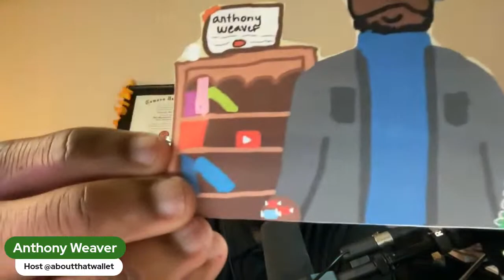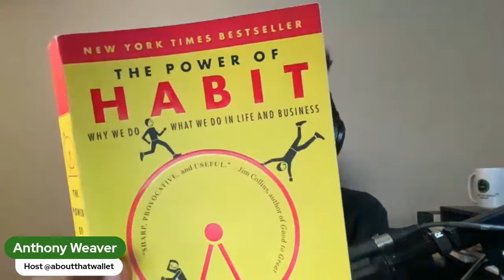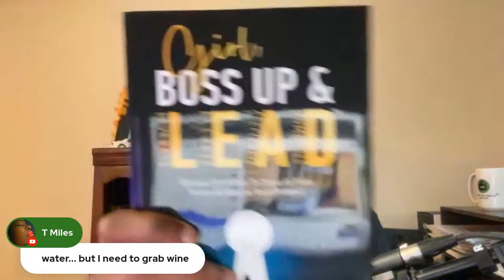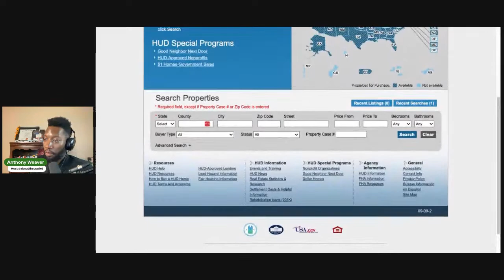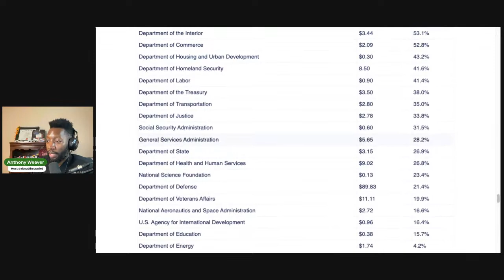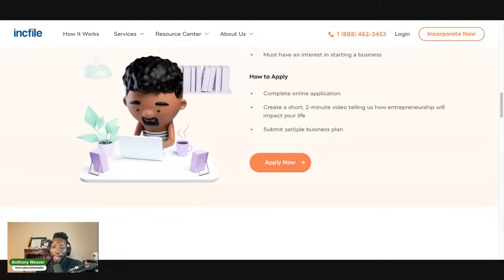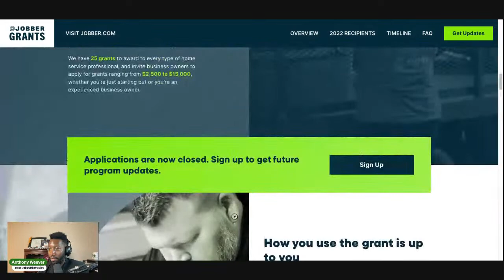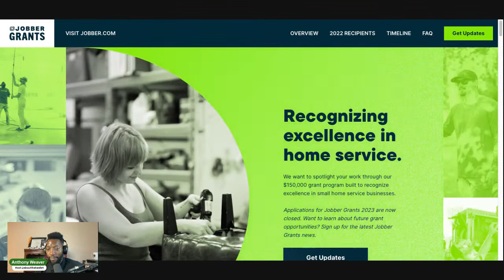S4E1: Lying To Yourself Is Cost You Money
Season 4 Episode 1 ( podcast episode 188)

Welcome to another hilarious episode of The About That Wallet Podcast as we explore "What's the Deal with Trying vs. Training?" We're here to break down the hilarious differences between these two words that somehow manage to confuse us all. You see, trying is like that time you attempted to assemble that IKEA furniture without reading the instructions - a lot of effort, a dash of frustration, and a questionable end result. But training? Oh boy, training is like becoming a pro at a video game. It's all about putting in the hours, perfecting your moves, and impressing your friends with your mad skills. So, grab your popcorn and get ready to laugh your way through this wacky exploration of "Trying vs. Training"! Buckle up, folks!

Gain access to over 5,000 training videos to increase your skillset:

Read books on Kindle Unlimited

Like My equipment?:
Rode Caster Pro
SHURE SM7B Dynamic Microphone
Microphone Stand

Listen to the show on Audible:
Try Audible and get 2 free books